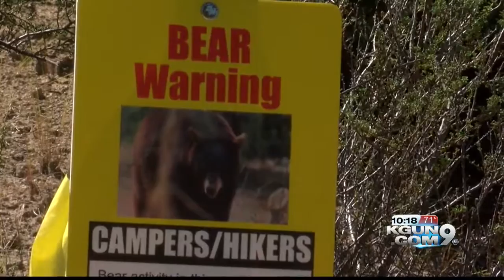Aggressive behavior of bear in Madera Canyon escalates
The behavior of a nuisance bear in the Santa Rita Mountains appeared to escalate Saturday when it reportedly charged to within five to 10 feet of hikers more than two miles up the Old Baldy Trail, according to Arizona Game and Fish.